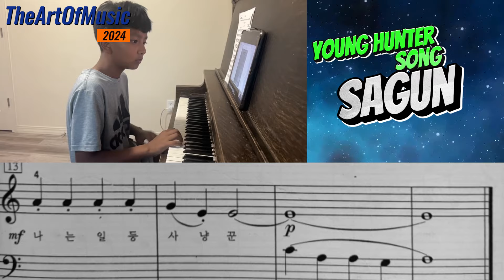Young Hunter Song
People who take violin lessons